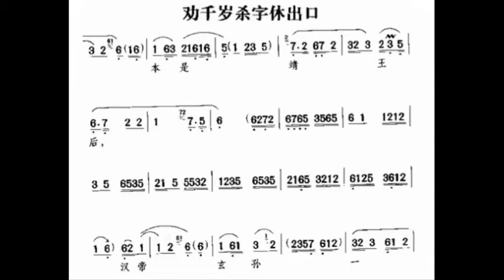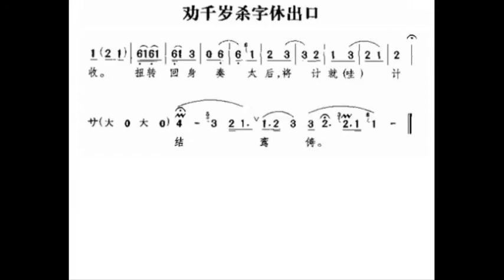劝千岁杀字休出口 燕守平 D调伴奏 - instrumental in D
谢谢光临！